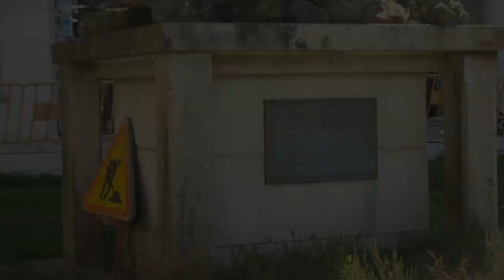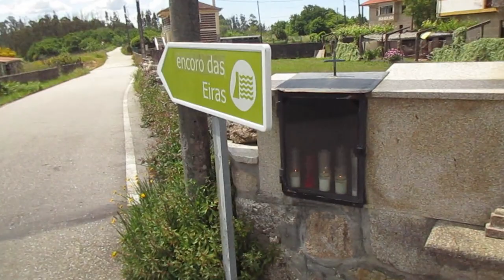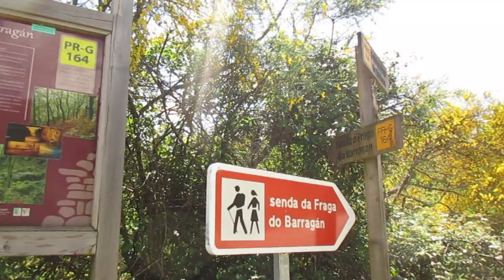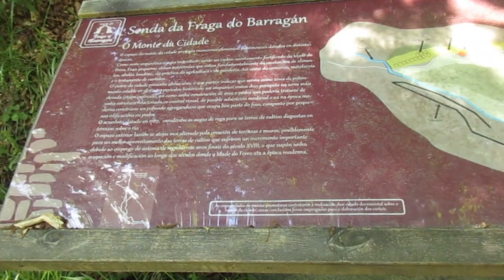Ruta al monte Da Cidade, un arco de piedra en la espesura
Lugar habitado por meigas donde, oculto en la naturaleza descubro unas curiosas  ruinas de varios siglos de antiguedad. Me como un pedazo bocata de chorizo y encuentro...